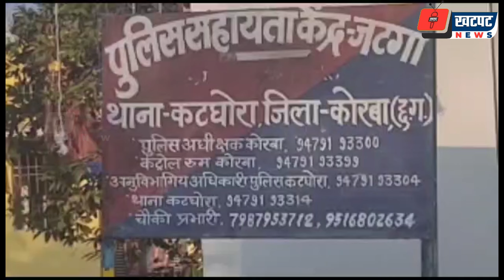थाने में घुसकर पुलिसकर्मियों को पीटा , महुआ शराब पर कार्रवाई से बौखलाए ग्रामीण | Khatpat News